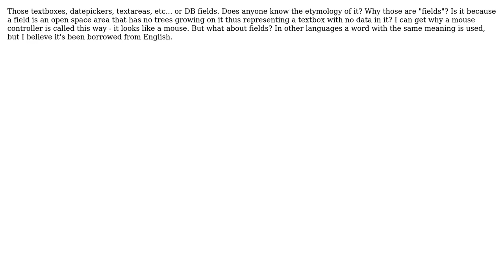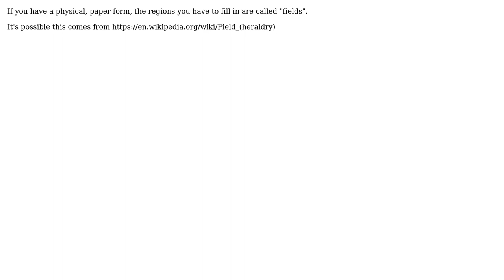Software Engineering: Why are "fields" are called that?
With thanks & praise to God, and with thanks to the many people who have made this project possible! | Content (except music & images) licensed under CC BY-SA | Music | Images & others | With thanks to user pjc50 user Mike Trent user Kilian Foth and the Stack Exchange Network Trademarks are property of their respective owners. You are responsible for your own actions.